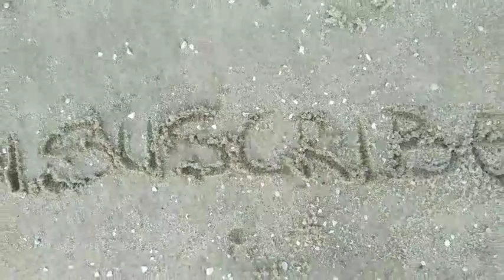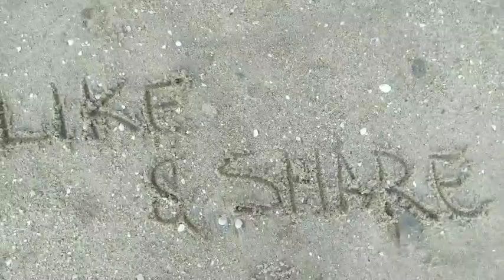Nekat#Apa jadinya jika anak2 ikut kelaut#kesakitan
Zona extrim#adventure bagi anak2